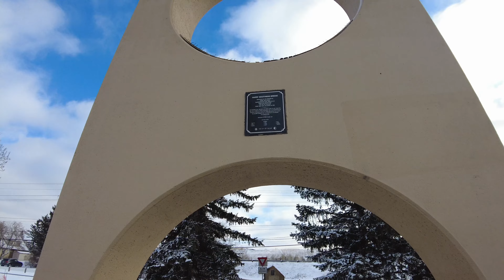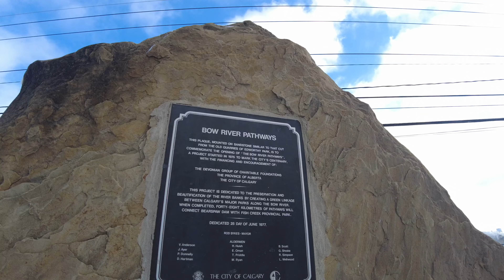4K walking through Edworthy Park in Calgary, Canada. Part 1.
Welcome to Calgary, one of Canada’s 4th largest cities! Our 30 minutes walking tour will take you through Downtown Calgary filled with business, shopping, and entertainment districts. Feel the uniqueness of our prairie city in Western Canada! Walk along local streets, meet all kinds of endless opportunities.We’ll bring you to every corner of Calgary. Take advantage of this trip to see all aspects of our city before you make a decision regardless of travel, business visit or even immigrate. You’ll realize there will be so many attractions to be waiting to explore. The diversified economy refreshed Calgary as an oiler city or cow town already. Downtown core has everything from luxury shopping centres, iconic stadiums, business high rise and popular restaurants. Please relax and come with us to this fantastic trip, you will also get more information about other Canadian cities.

According to Wikipedia. Edworthy Park is built on the former site of a sandstone quarry. The land was purchased by the City of Calgary in 1962 for the development of the park.[2][3]

Prior to the mid-1990s, the City of Calgary intended to eventually replace Edworthy Park with an extension of the Shaganappi Trail freeway. The extension would have linked Shaganappi Trail, Sarcee Trail, and Bow Trail at a major interchange that would take up most of the southwest part of Edworthy Park. During development of the Calgary Transportation Plan (also known as "The Go Plan") in 1995, public opposition to the roadway led to it being removed from future consideration.[4]

DO NOT reproduction, copy, stolen any intellectual property ideas or take any contents from my channel. Legal action will be taken if such evidences are found.